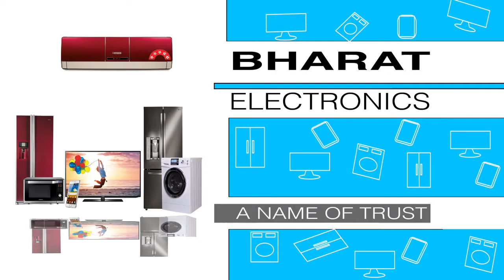राहुल पुरवार ने मुख्य निर्वाचन पदाधिकारी का पदभार ग्रहण किया |LIVE JHARKHAND BREAKING